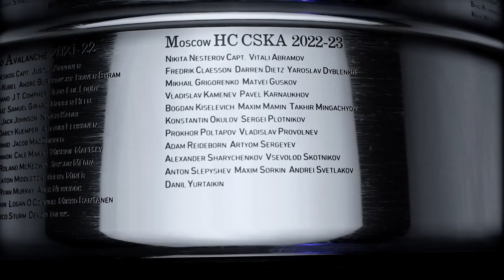KHL - Lev Praha vs Medvescak Zagreb - Season 2022/23 - NHL 23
32 Teams - Custom KHL - Season mode.

Sadly, EA Sports have removed Full Broadcast Settings for NHL23, so there is less replays of goals and game presentations is sadly bad.

"KHL" by Vaukie